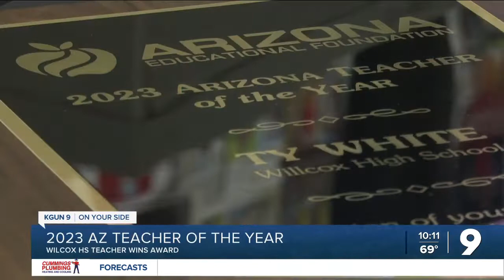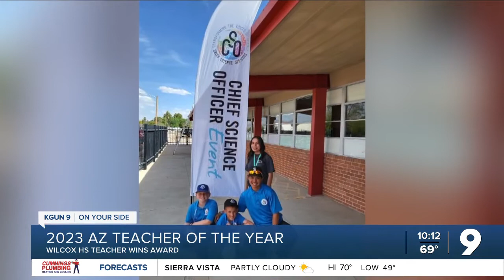Arizona's 2023 Teacher of the Year from Wilcox High School